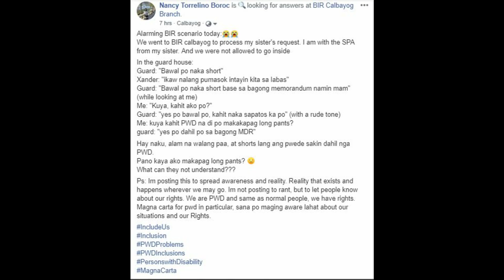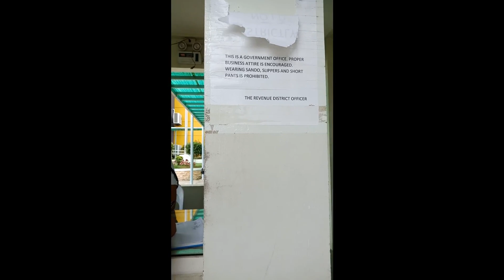Amputee Woman - Amputee descrimination in BIR Calbayog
Went to BIR and was not able to go inside because I was wearing shorts. Watch the Whole Story here.
My point was to spread that we all should be aware of PWD rights as well as we all should be also aware of the proper dress code when going to the GOV'T establishment but, also there should be a consideration in every circumstance.

I know there will be bashers, people who will understand my point. Who will say this and that, I respect your opinion, hoping you could also respect my Opinion. I will not be able to please everyone and I'm not doing this to please people but to raise awareness about the real story and real circumstances that a common PWD is experiencing in this judgemental world, I mean judgemental People. Hoping people would really see my point.